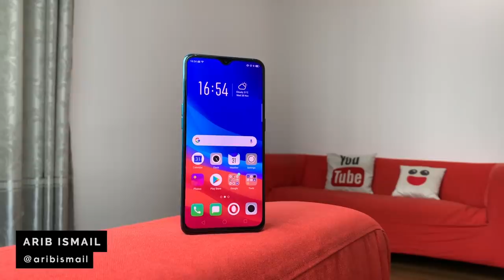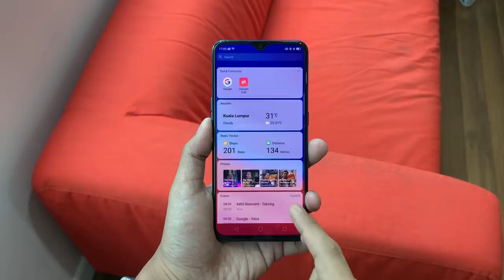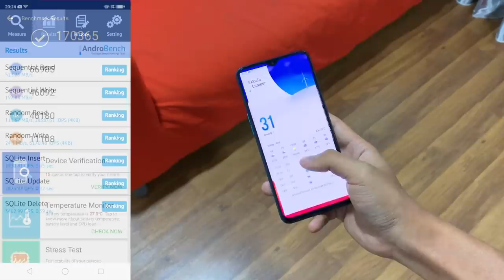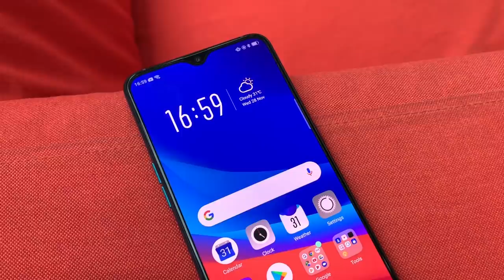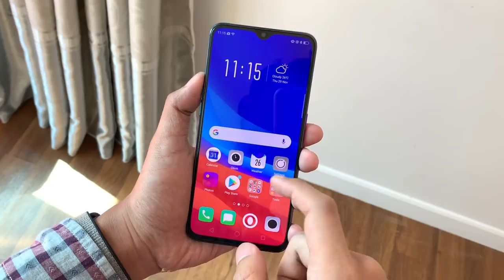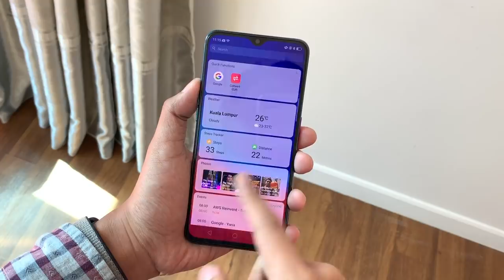Ulasan: OPPO R17 Pro - Selangkah Mendekati Peranti Berkuasa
OPPO R17 Pro merupakan peranti kelas pertengahan premium dengan sokongan tiga kamera di bahagian belakang.

Ia hadir dengan spesifikasi berkuasa, seperti kehadiran skrin 6.4-inci AMOLED FHD+, cip Snapdragon 710, memori 8GB RAM, dan storan dalaman 128GB. Ia juga turut membawakan kamera utama 12MP + 20MP + ToF sensor, kamera hadapan 25MP, bersama kapasiti bateri 3700 mAh dengan pengecasan Super VOOC 50W.

Segalanya anda perlu tahu tentang OPPO R17 Pro di Malaysia - Harga, prestasi, benchmark, gaming, pubg, camera, mobile legends, unboxing, review, spec, commercial, release

Pengulas & Suntingan Video:
• Arib Ismail: